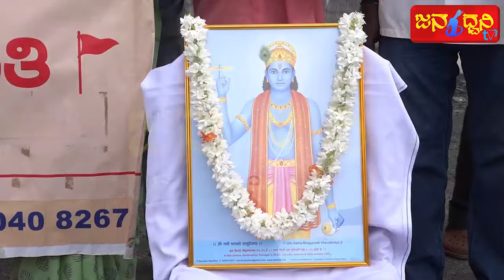janadwani24x7 shimoga 22.08.2017 news